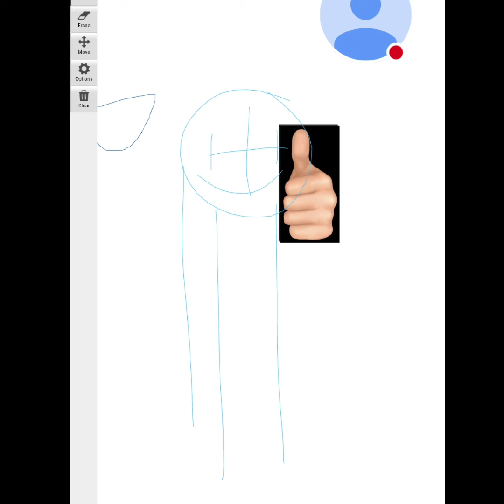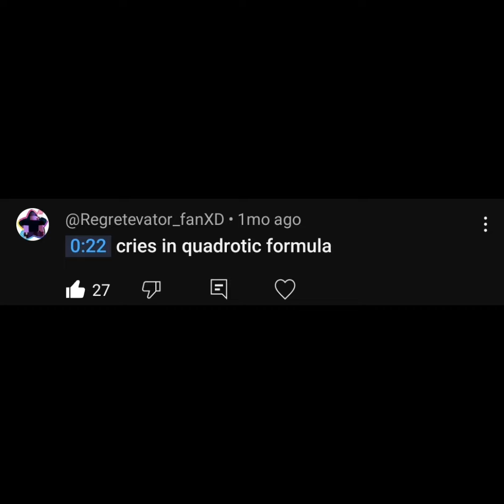TYSM FOR 5K!! (PLEASE WATCH!!;-;)